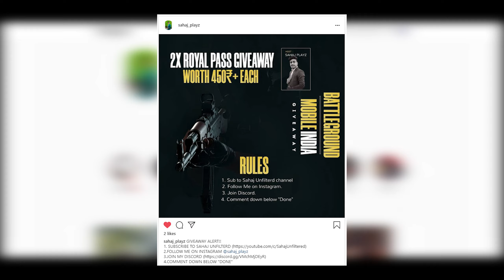MAXED NEW ERA ROYALE PASS SEASON 1 BGMI | GIVEAWAY ANNOUNCEMENT